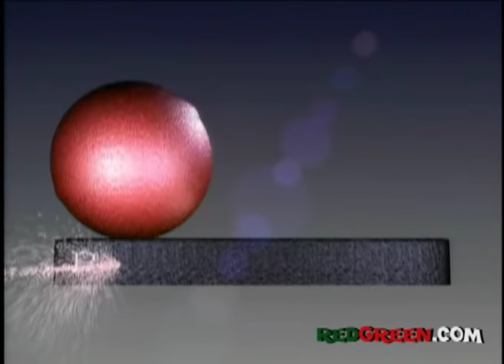The Red Green Show Ep 191 "Too Much Information" (1999 Season)